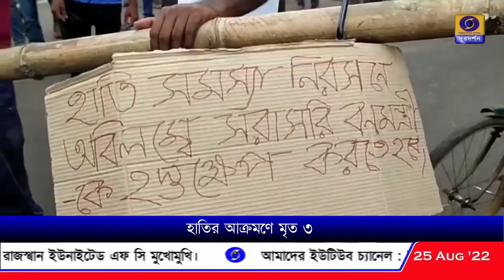হাতির আক্রমণে মৃত্যু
ঝাড়গ্রাম শহরে বুনো হাতির আক্রমণে ৩ জনের মৃত্যু, আহত ২ । হাতি তাড়ানোর দাবিতে দুবরাজপুর মোড়ে পথ অবরোধ।